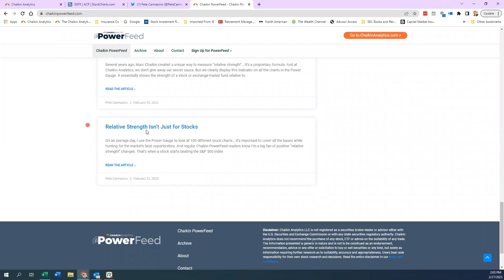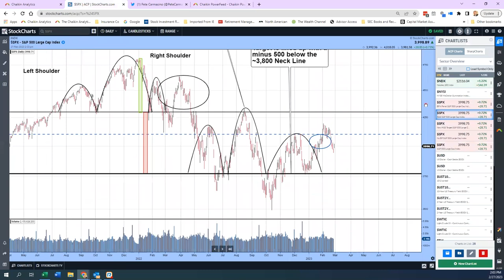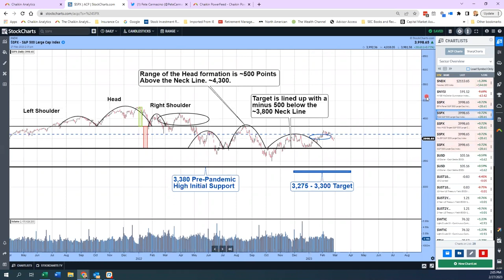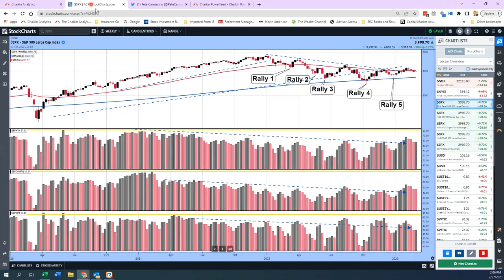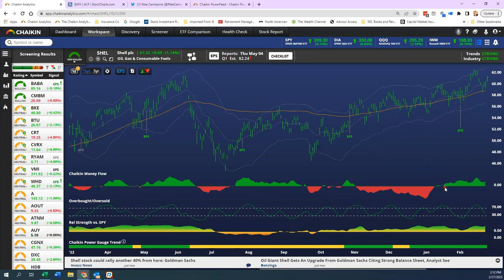Soft Landing, No Landing, Fly By? | Pete Carmasino | Halftime by Chaikin Analytics (02.27.23)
With all of the talking heads and the "Wall Street" headlines throwing uncertainty into the mix (soft landing, no landing, fly by anyone?), Pete takes the time to find things that are more certain. Analyzing the S&P from a trend standpoint, looking at a sideways market and playing the odds.

00:00 - Intro
05:07 - Pete's Twitter, Chaikin Analytics PowerFeed Articles
06:00 - S&P 500 Head and Shoulders Pattern
07:38 - S&P 500 Bear Market Rallies
08:35 - Stock Names Changing Trends: Alibaba Group (BABA), Peabody Energy (BTU)
09:27 - Agilent (A), Vail Resorts (MTN), Walmart (WMT)
11:26 - Home Depot (HD), Lowe's (LOW), Dollar Tree (DLTR), Costco (COST)
13:08 - Upgrades: Zillow (Z), MVB Financial (MVBF), Shell (SHEL)
14:27 - Outro